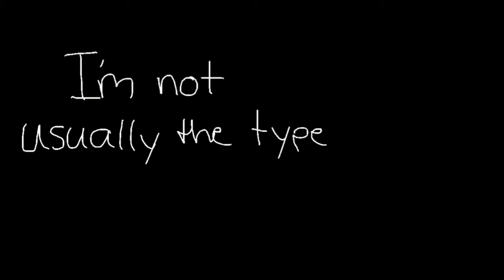KARMA Meme Roseilla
I finally finished it what do you think?